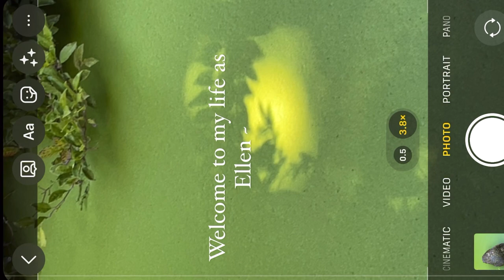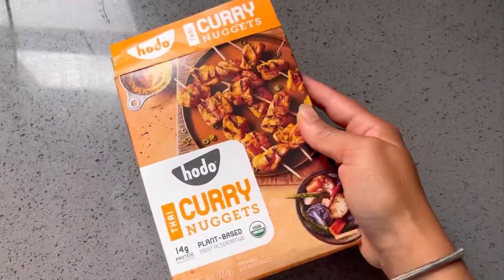The REALITY** of living alone…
What’s it like living alone? In my experience so much fun! I get to travel explore cities whenever I want, I have my own schedule. Through my experience of living alone in different cities for the past 3 years I figured out how to continue living the life I want and shape my future.

Of course there are boundaries you will learn from the whole process of moving out and becoming a self sufficient adult. Sometimes it can be hard and I have definitely run into many of these problems but I’m here to tell you that it’s okay! You can do this!

What’s next on my agenda of adulting and life? 👀